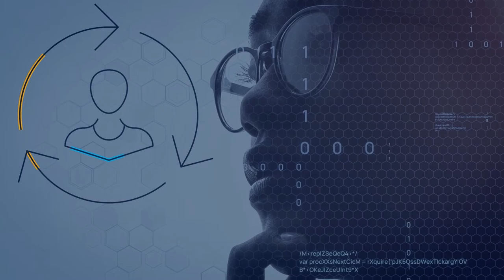TrabajamosenDigital | Digitalización aplicada al sector productivo